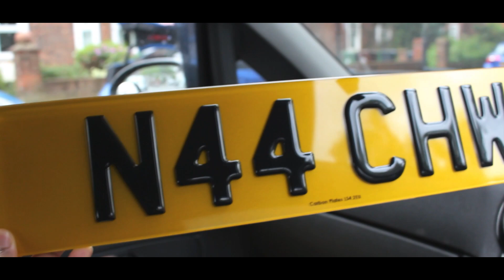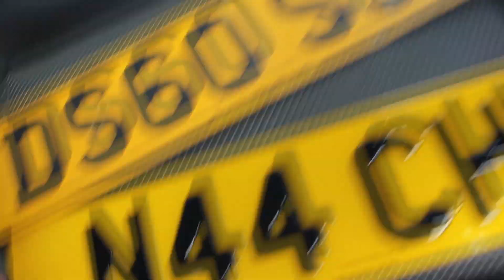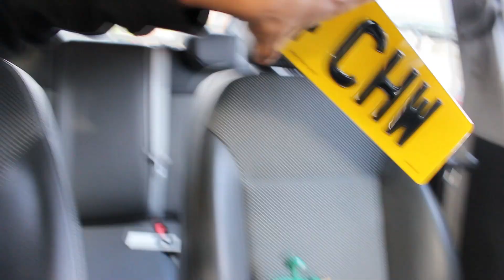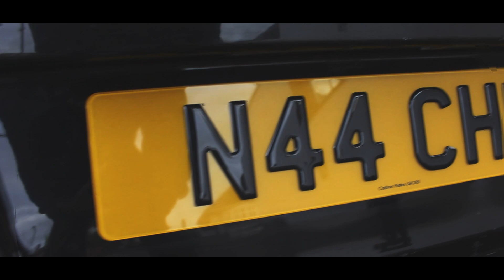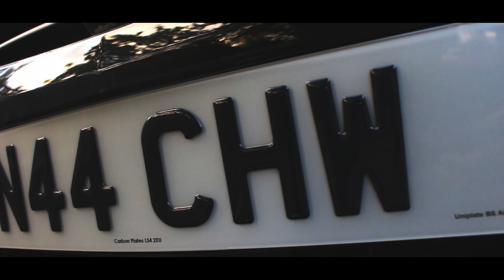I BOUGHT PRIVATE 3D PLATES FOR MY CORSA!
IN THIS VIDEO I SHOW YOU MY NEW 3D GEL PRIVATE PLATE FOR MY VAUXHALL CORSA!

Wassup Lads! Hope you enjoyed today's video!!
IF YOU DID REMEMBER TOO

Wanna see more of my life?